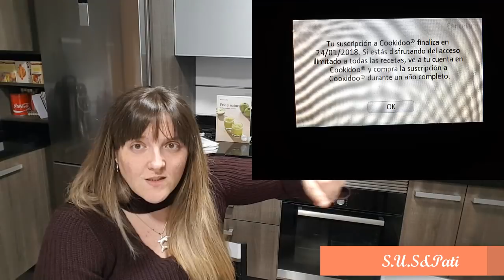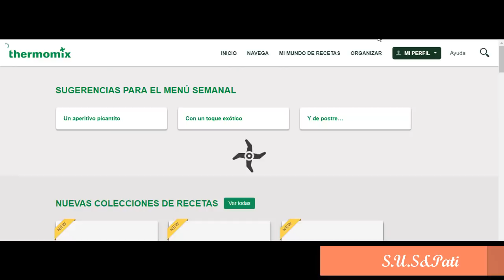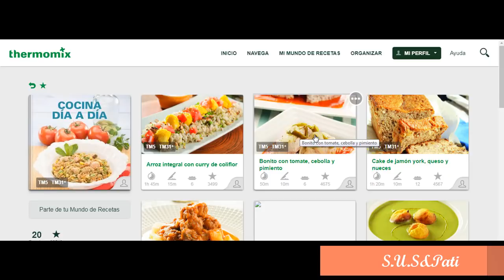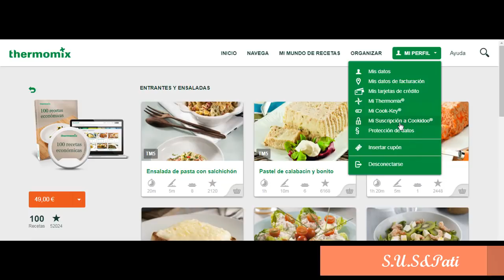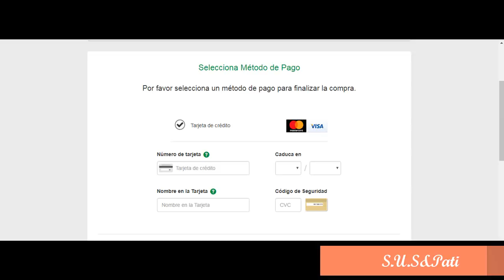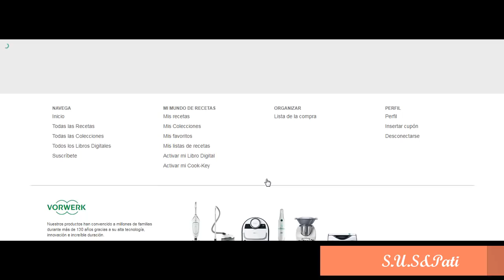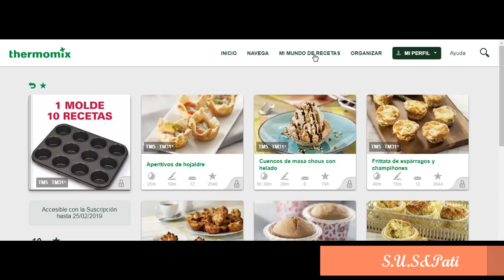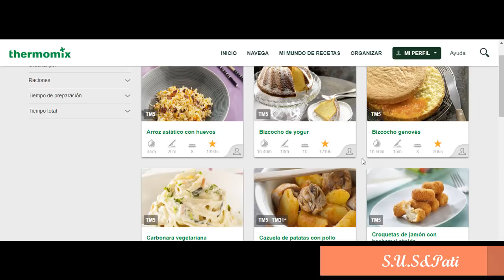¿Qué sucede cuando termina la suscripción a Cookidoo?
Este vídeo lo grabe entre enero y febrero y esta viendo la luz en abril!!!
como dice el dicho mas vale tarde que nunca jejejeje
tienes dudas de que es lo que realmente sucede cuando termina la suscripción a cookidoo?? quieres ver como se renueva.
espero poder ayudaros un poco y resolver alguna duda.
Os mando un saludo muy grande y espero que os guste!